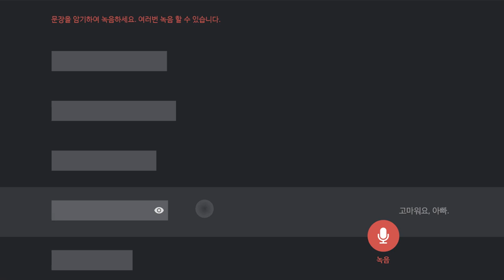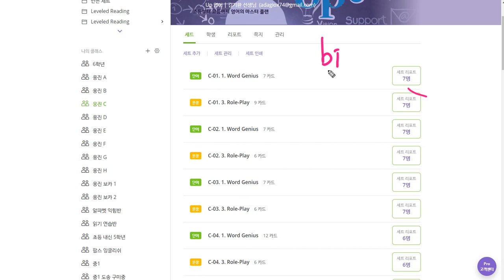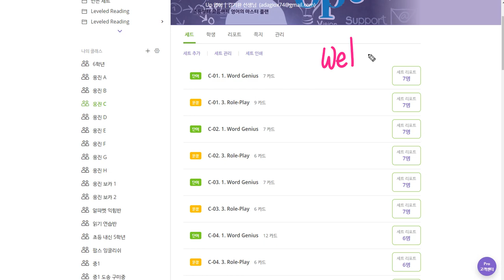구민주 2020 01 07